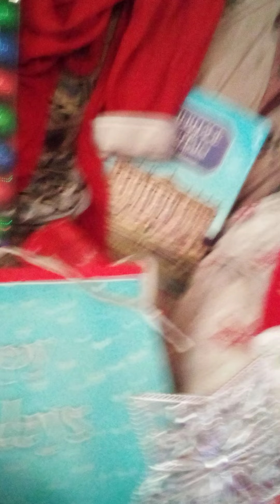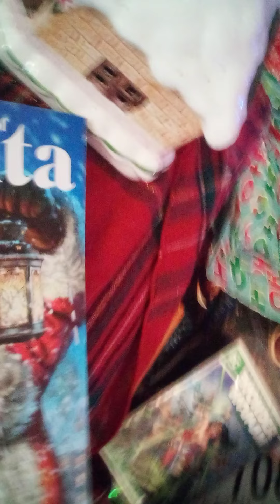Greg Cucina sings "Go Tell it On the Mountain"